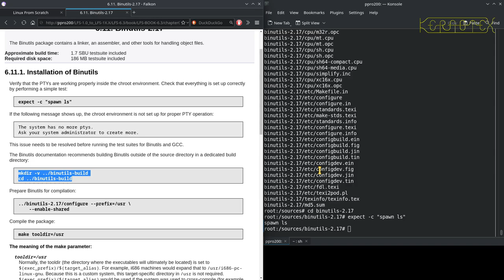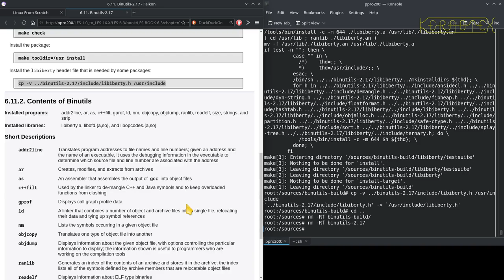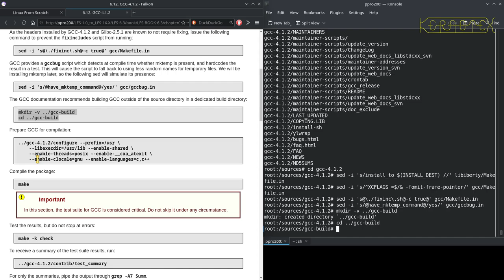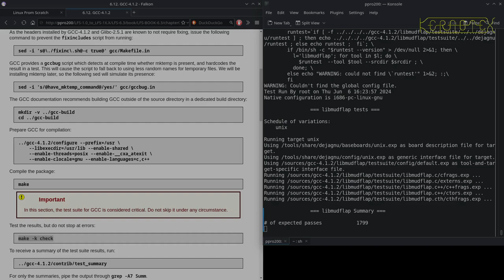11 Chapter 6: Binutils-2.17 & Gcc-4.1.2 - Linux From Scratch 5.0 to 6.3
Chapter 6: Binutils-2.17 & Gcc-4.1.2 are built and installed.

As mentioned in my previous series of building LFS 5.0 on LFS 4.0, my original plan was to jump to LFS-6.3 from 4.0 but I found I was fixing one problem after another which I soon realised wasn't sustainable. Apart from the fact that LFS 6.3 must be built running a 2.6 Kernel during the build and despite the fact that the book details specific Host System Requirements, LFS 6.3 wasn't a straightforward build on LFS-4.0. I suspect the (then new) feature of Host System Requirements probably hadn't had thorough testing. So this particular series of videos you are watching now is essentially the second part of the transition from LFS-4.0 to LFS-6.3.

Once the host has been set up correctly, LFS 6.3 itself is a quite a robust build and apart from a single hack (which is actually documented in much later versions of the LFS books), it built extremely successfully.

It might be impossible to do this on modern hardware - the support for modern niceties such as SATA, NVMe, PCI-e, USB, etc. are either just appearing or only starting to become more mature in the Linux 2.6 kernel.

LFS-6.3 was published 28 August 2007

With this build I have finally been able to move away from The Pentium MMX used for all the earlier builds which is a relief as the previous LFS-5.0 build took noticeably longer to compile. Here, LFS-6.3 is built on a Pentium 4 HT 3.0 GHz (released early 2005) with 4 GB memory. Although this CPU is among the first of the Intel x86 CPUs to feature a 64 bit instruction set, this technology was still quite new at the time that LFS-6.3 was published. 64 bit CPUs are barely mentioned in the book therefore this build remains a 32 bit build. As this Pentium 4 core is hyper-threaded, I made use of this by setting 'MAKEFLAGS=-j2'. There are one or two packages that sometimes fail with a parallel build so I just reverted to 'make -j1' and resumed the build if this happened. As you would expect, the Pentium 4 is much faster than the Pentium MMX, as much as ten times in some cases (e.g. Kernel build).